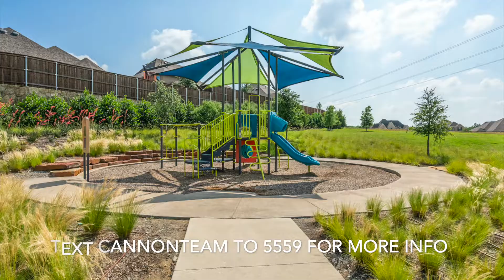361 Frasier Lane | Prosper, TX | Keller Williams Frisco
Christie Cannon | Keller Williams Frisco
The Cannon Team
Keller Williams Frisco TX